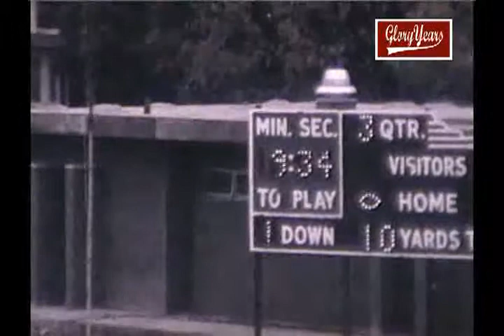r8031 il glenbard west 28 york 14 unk fb avi 00